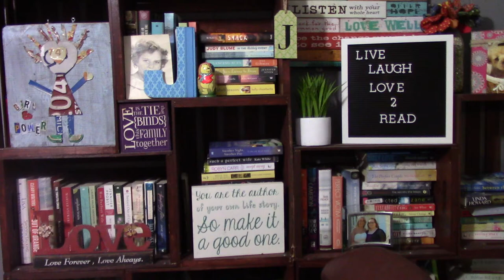THE WICKED SISTER BY KAREN DIONNE : BOOK REVIEW